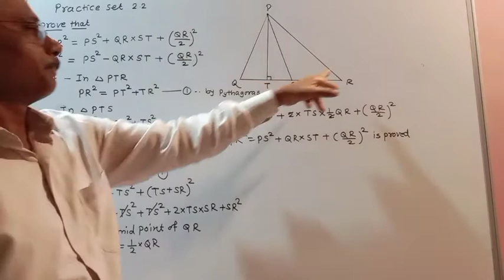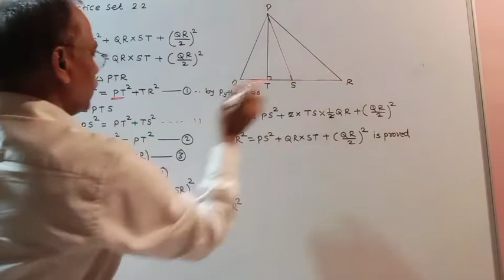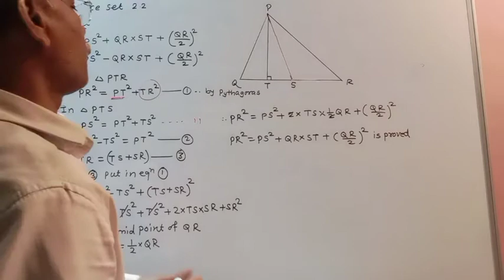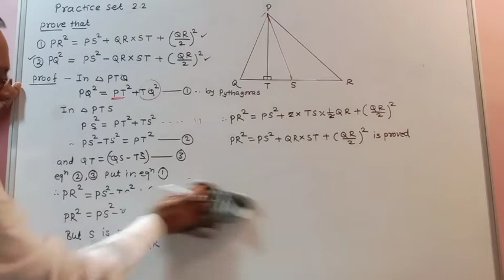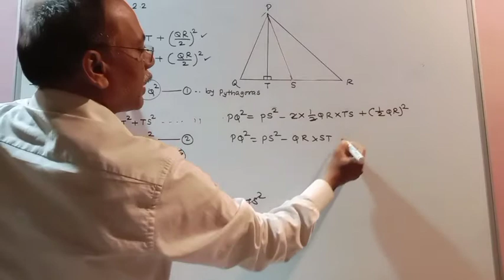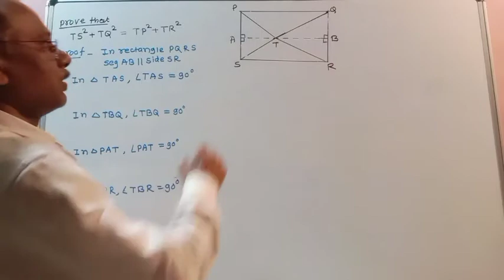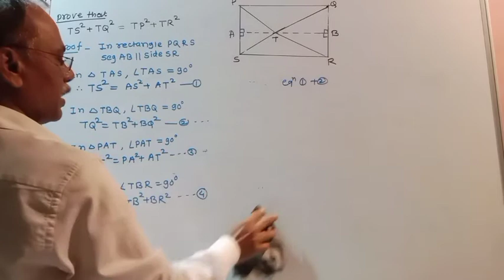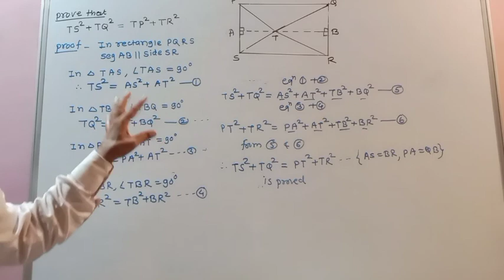10th Geometry 2•2 ( Imp examples - prove that)